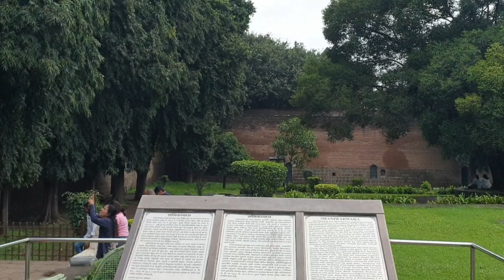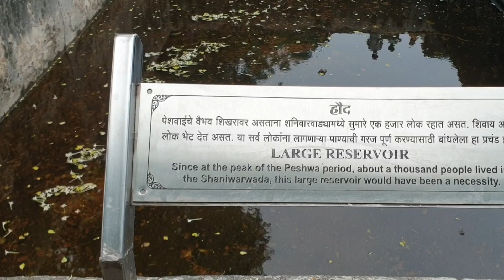Inside the Walls of Shaniwar Wada: Pune's Historic Marvel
Explore the rich history and captivating architecture of Shaniwar Wada, the iconic fort in Pune. Join us on a virtual journey as we uncover the secrets and legends surrounding this historical monument. Learn about its construction, notable features, and the tragic events that took place within its walls. Marvel at the intricate carvings, grand gates, and the remains of the once majestic palace. Come, witness the grandeur of Shaniwar Wada in this immersive video experience.